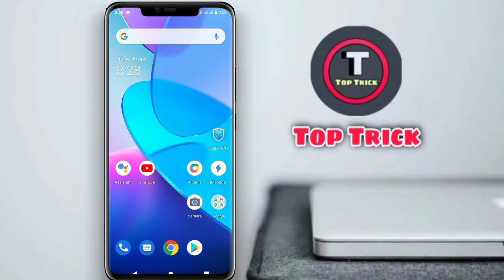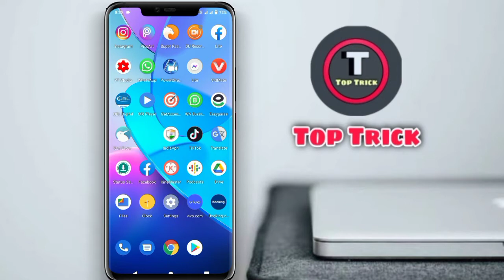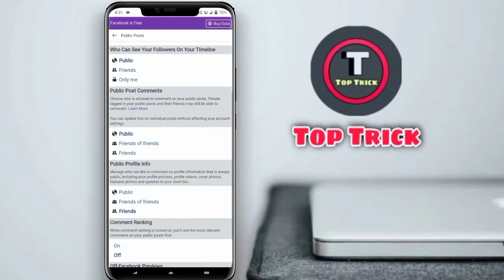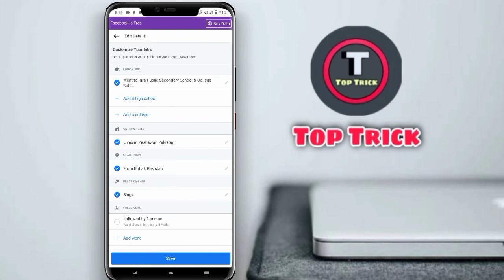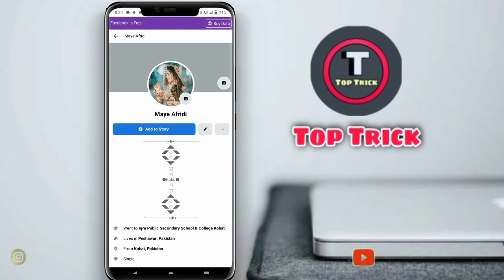How To Activate Follower Option In Your FB Account |FB Follower On| Facebook Follower Kaise On kare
▦═══████ next video ████═══▦

How to verify Facebook account Trick

Confirm your identity Facebook problem solve

How to recover temporarily locked Facebook account

 ✭ facebook followers settings New Method
  ✭ How to facebook followers setting
 ✭ facebook followers settings friend request
✭ facebook followers settings pc 2021
 ✭  facebook followers settings kaise kare
 ✭  fb follower setting kaise kare
   ✭  fb followers show kaise kare Toptrick
    ✭ fb followers show setting 2021